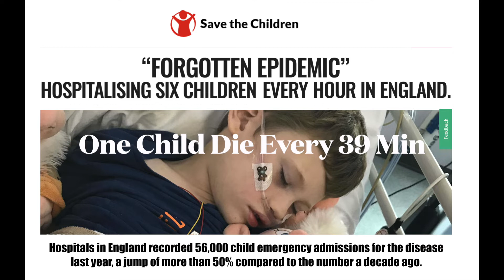Forgotten Epidemic Pneumonia is back, and why "Save the children" is begging for donation?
Pneumonia is the world's deadliest disease but is often a forgotten epidemic. Post COVID Era kills more children yearly than any other illness.

To put this into context, one child dies from pneumonia every 39 minutes. This is happening because,e in the family, doctors started labeling cough, runny nose, and fever as "Chest infectious" and abused antibiotics.

Pneumonia presents a history of "Breathlessness," mild to moderate fever, and no cough. The lungs are filled with fluid, so the child or babies cannot cough out the liquid. Once the infection improves, the cough helps to get rid of the accumulated fluid in the lung.

Doctors cannot clinically diagnose by placing the stethoscope on the chest in one or two places. It often takes 5-10 minutes to properly examine the chest and will require Chest-X-Ray. The family physician prescribes oral antibiotics hoping to kill the germs. Still, beca, use the antibiotic dose is low, the bacteria that are resistant to treatment start spreading fast.

From 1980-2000, we diagnosed and managed critically ill children with pneumonia, once or twice a week. Now the number is said to be six children admitted every hour. The cost of powerful antibiotics, ventilation, and total parenteral nutrition have escalated to catastrophic proportions.

The National Health Service (NHS) provides FREE Healthcare to the citizen. Most experienced senior doctors have moved on because they are harassed, humiliated, and ostracised by the General Medical Council for raising concerns about the poor quality of care. So the number of death has escalated and is likely to increase further.

Despite these horrific stats, many people don't realize the disease's huge, damaging effect on children. A recent poll showed that only 4% of UK adults correctly identified pneumonia as the world's biggest infectious killer.

"Pneumonia is a disease that affects the lungs; it compromises breathing, which affects the oxygen levels within the body. Children need oxygen to develop, and if a child cannot breathe properly for a minute, a lot of damage can occur. Coughing occurs in the final stage, known as "Resolution." This is good because the accumulated fluid is coughed out.

Oxygen is essential, and helping a child to breathe better will help us to improve the child's chances of survival.

Children under the age of 5 are more exposed to this disease, and we need to work with communities to better understand prevention.

WHAT CAN BE DONE TO PREVENT THE NUMBER OF CASES OF PNEUMONIA?

"To significantly reduce pneumonia in the community, efforts need to be combined. The problem is identified earlier at the time of antenatal consultation and even beyond.

Significantly reduce the number of antibiotics misused in the community to treat a slight cough. And finally is to insist that all health centers and hospitals send patients to other centers if they are overwhelmed to ensure they can be adequately treated.

CALL111.COM
Dr Maya Protecting You Protecting Us